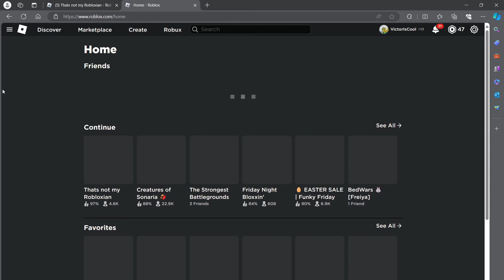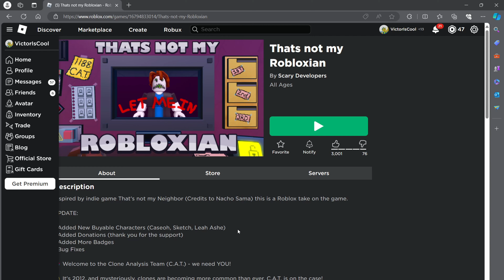Playing roblox Thats not my robloxian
Today i played this game on roblox